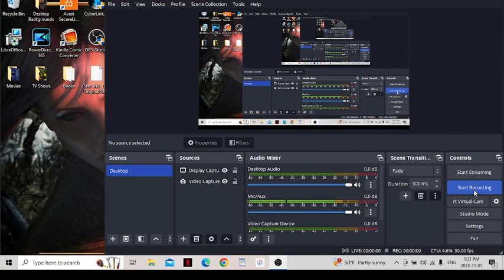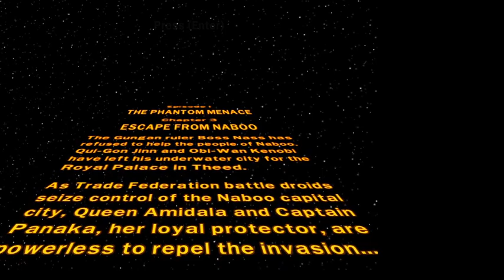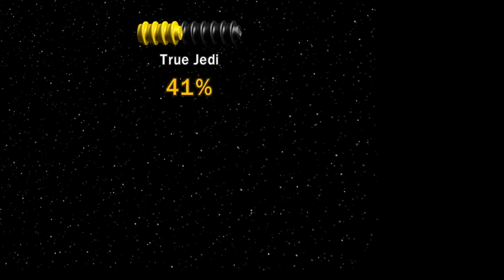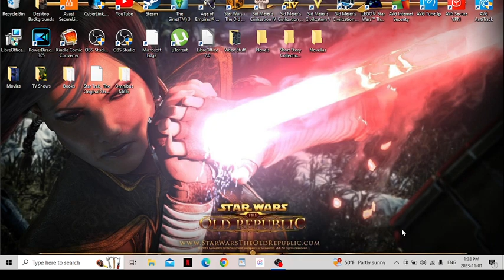Lego Star Wars: The Complete Saga- Mission 1.3- We Should Leave The Streets, Your Highness.